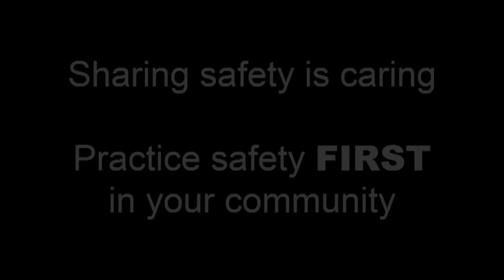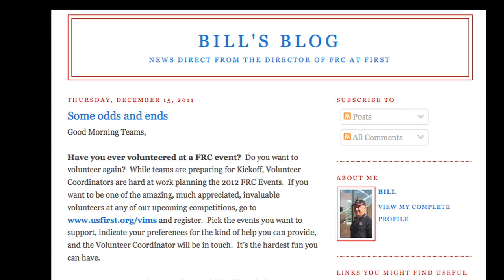Chap 15 - Miller and Safety Award Team 3705.mov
Bill Miller, Director of FRC, delivers his State of the Union address to teams and shares the 2011 Safety Award winning video from Team 3705.